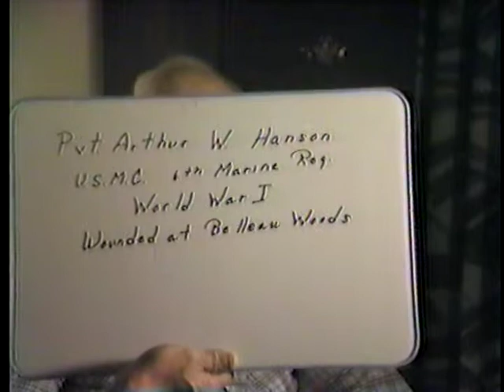Arthur (Art) Hanson World War I Marine Oral History Interview (Part 1)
Private Art Hanson fought in WWI in the 6th Marine Regiment and was wounded in the Battle of Belleau Woods.  In this interview Art describes his experiences.